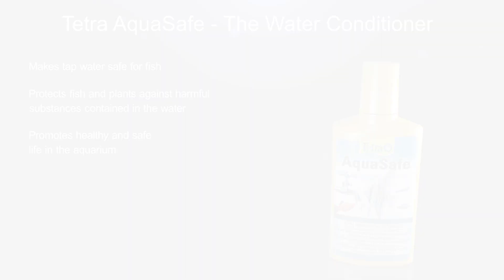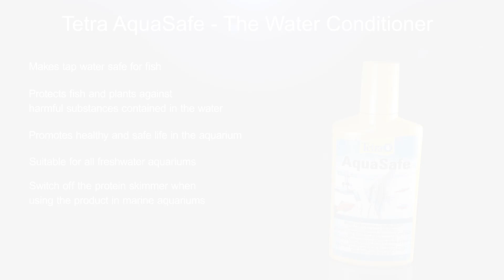AquaSafe | Sprawia że woda wodociągowa jest bezpieczna dla ryb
Niezawodnie chroni ryby i rośliny przed szkodliwymi substancjami występującymi w wodzie wodociągowej i uzupełnia ważne składniki odżywcze. Zapewnia wodę zbliżoną do występującej w środowisku naturalnym. Zoptymalizowana formuła idealnie zaspokaja potrzeby pielęgnacyjne skóry i płetw Twoich ryb